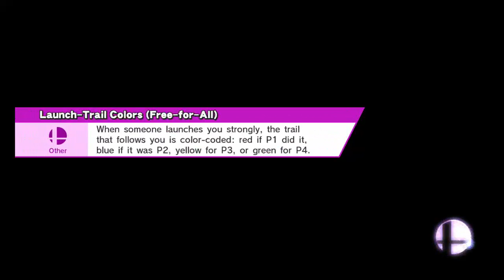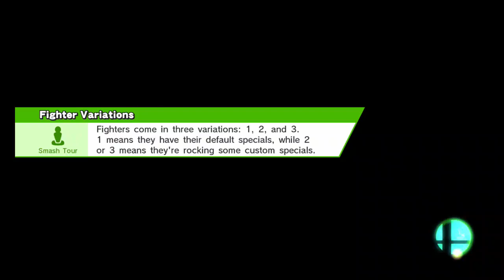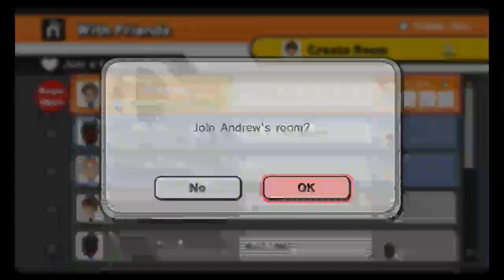Smash 4 Iron Man + Shenanigans! 3/25/17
I'm joined by some friends to do the Iron Man challenge and have way too many laughs for our own good!